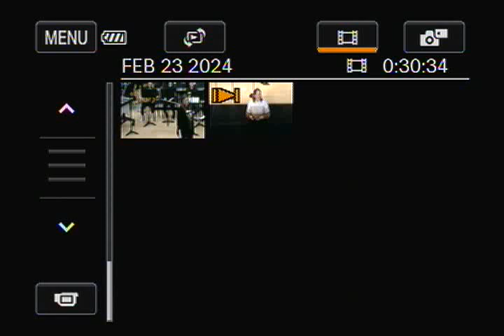Woodward-Granger MS Jazz Band at 2024 Coffin Festival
This video is of the Woodward-Granger Middle School Jazz Band performing at the 2024 Jim Coffin Jazz Festival held Friday, Feb. 23, 2024 at Woodward, IA.  This group is under the direction of Ms. Tara Anderson.